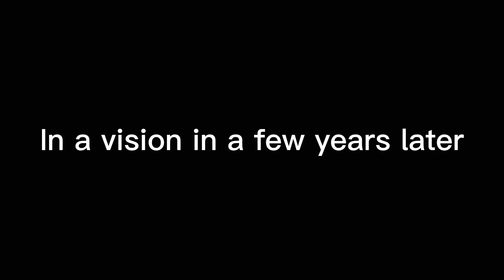Kelly’s friend (Part 3 PLSSS READ DESCRIPTION)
ITS THE LAST PART. Sorry it was a short set I’ll make a series of something sometime just give me some ideas on what I should do.